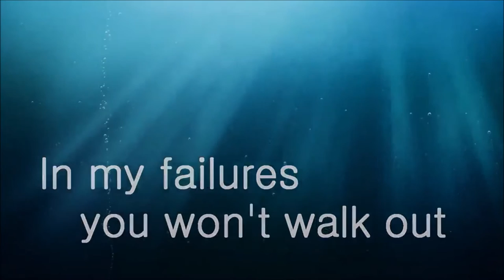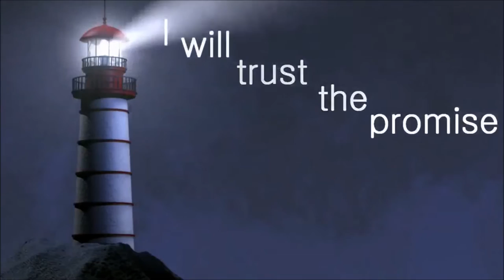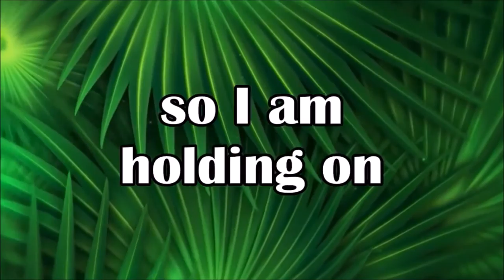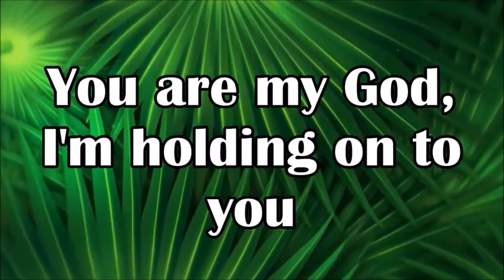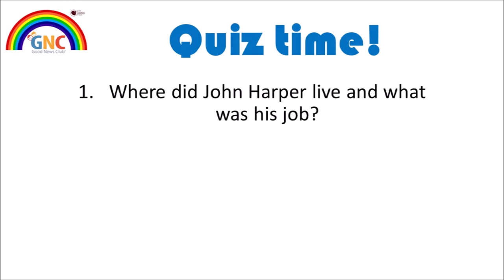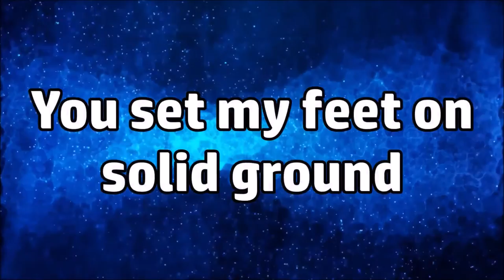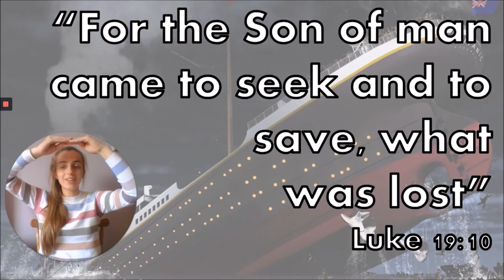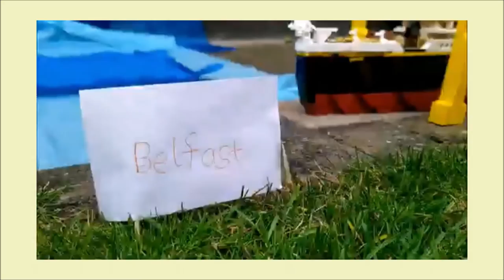Titanic: The story of John Harper (part 1)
The story of John Harper and memorise Luke 19v10 and lots of other fun things too!